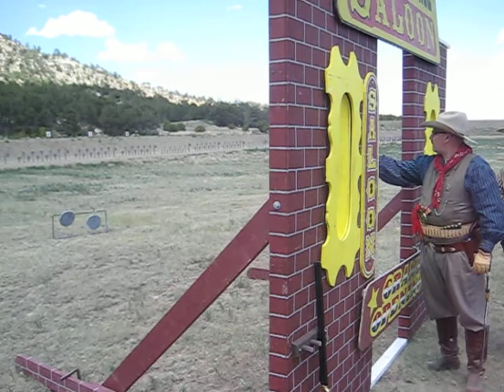Capt Mack, 2010 OWSA Match, Raton, NM; Day 1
Capt. Prather "Mack" McLain
Texas Rangers
1879